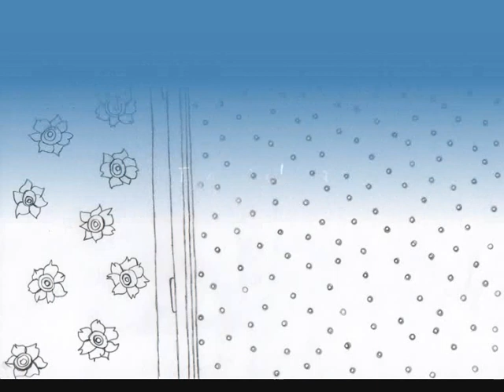pencil drawings animation/ snow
Animation by Tanja Bykova, 2010
Zeichnungen A4, Grafit/ Papier